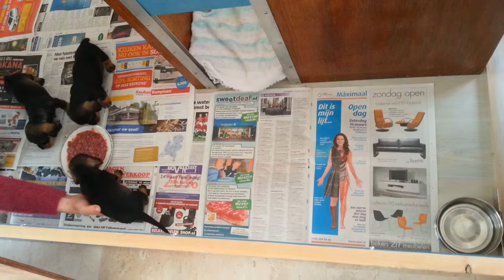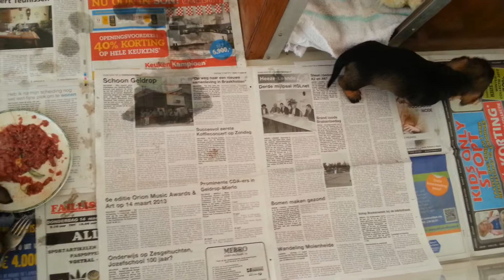Ruwhaar dwergTeckelpups 2013 4 weken